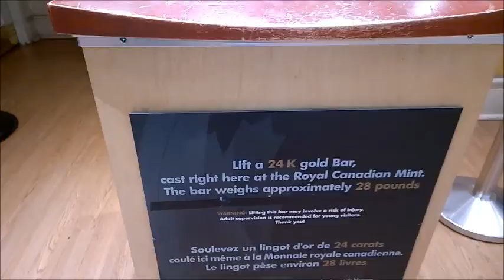Trip to Ottawa & Montreal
We went on a road trip to Ottawa and Montreal for the Montreal Temple Open House and visited some museums, the mint, and more along the way!